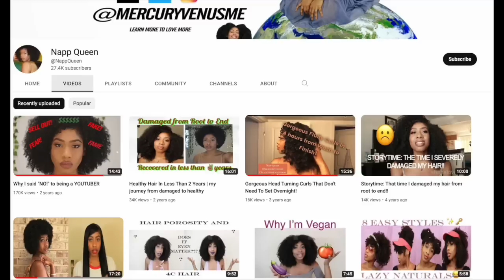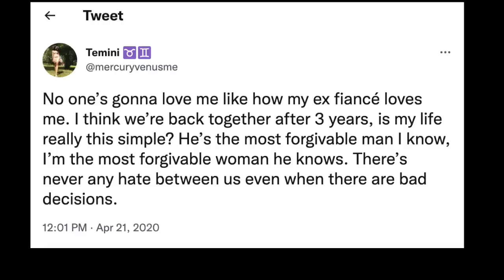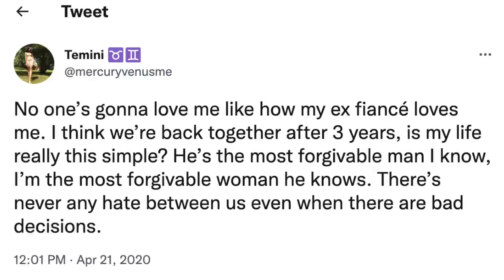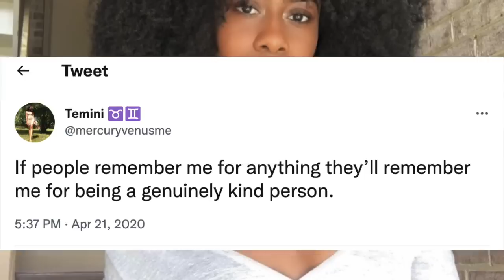Popular YouTuber's Life Taken By High School Sweetheart | The Shana Donahue Story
Beautiful 26 year old Shana Donahue loved posting natural hair videos on YouTube. She took her thousands of followers along with her on her natural hair journey and loved to help others maintain healthy natural hair. Shana was also a childhood nutrition educator who worked in underserved communities by providing nutrition education, gardening education and advocating for sustainable healthy local food in these areas. She had big dreams of changing the way her community looked at overall health. Sadly, Shana’s life would be cut tragically short when her high school sweetheart, someone she grew up with, take her life. Her murder would devastate and shock all of those who knew and loved Shana. How could someone who was supposed to love her, take her life in such a brutal way? Welcome to Viral Crimes.